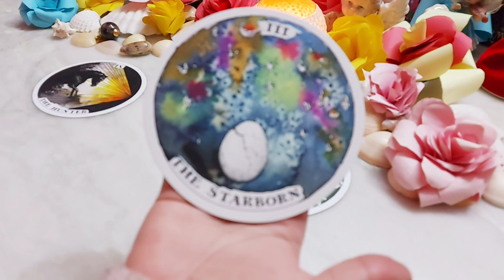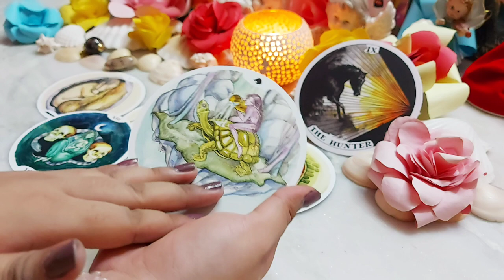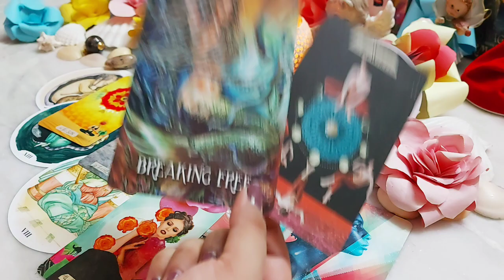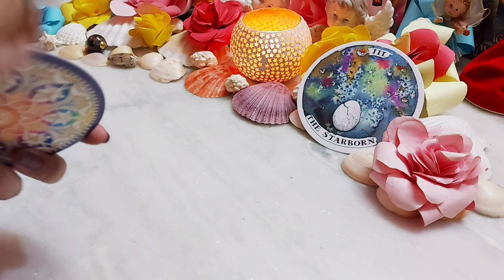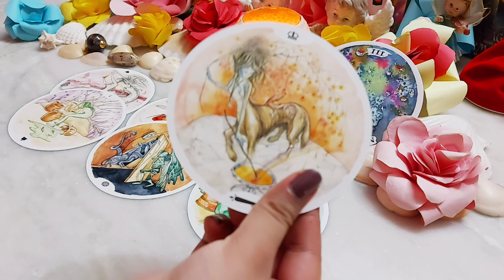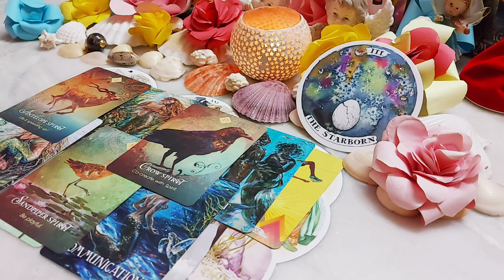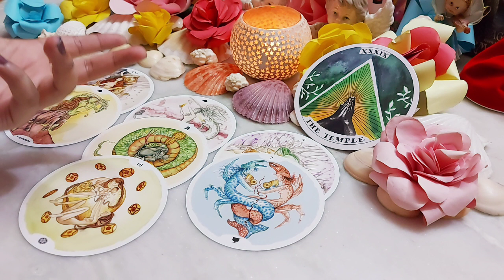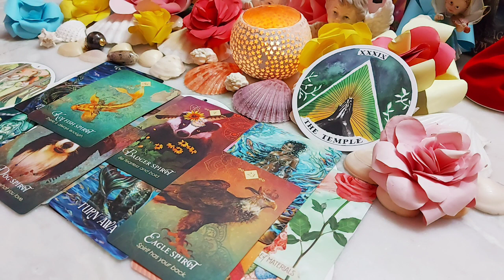Where will you meet your future spouse🥰😘😍? The place, your feelings🍑🍒🍇.Tarot🌛⭐️🌜🔮🧿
Today's topic - where will you meet tour future spouse🍑the place, your feelings🍇your reaction🍒🥰😍😍😍🥰Tarot Pick a pile reading. Timeless🔮💌🧿🔥💟😘😘

Pile selection.

⭐Pile 1. The Hunter 🍇- 03:00

⭐Pile 2. The Starborn  🍑- 32:45

⭐Pile 3.  The Temple 🍒- 58:20

⭐️Link for other Romantic videos